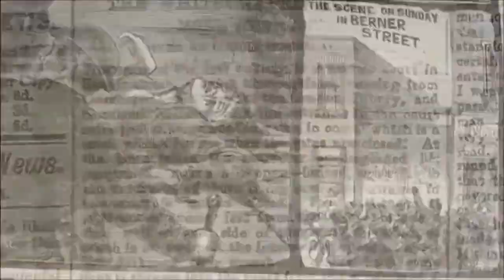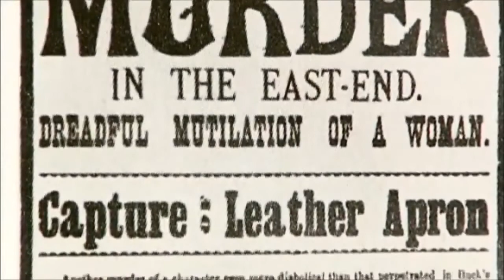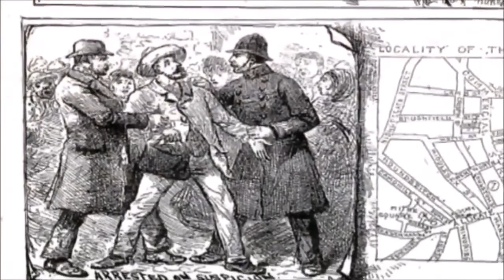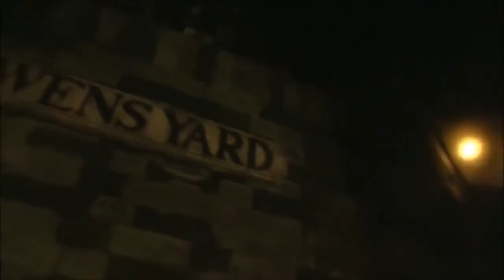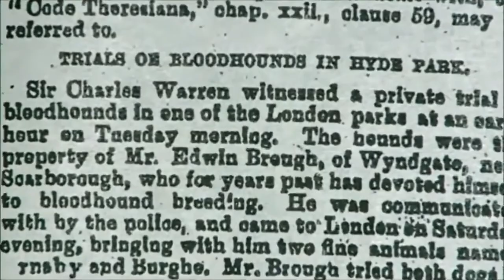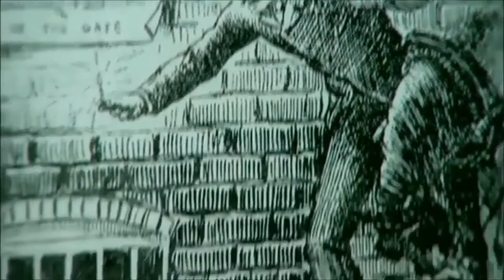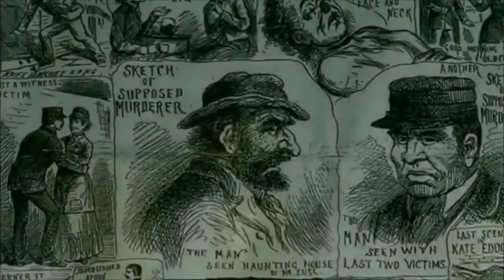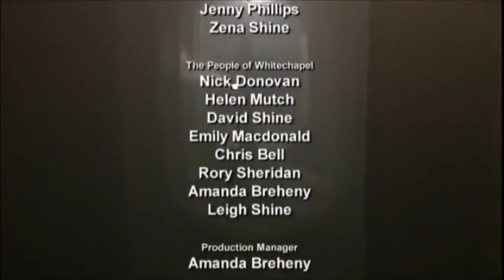Jack the Ripper I BBC Documentary Films ｜Shocking Disturbing Crime ｜ History Documentary